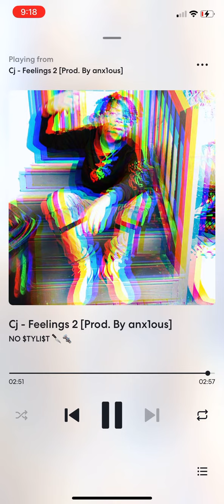CJ - Feelings 2 [Prod. By @anxx11ous ]